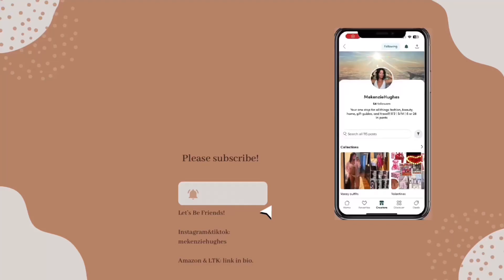Spring cleaning: Closet / bedroom | Mekenzie Hughes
☁️A little about me: I’m 28, IN, married, 2 cats. I love to vlog, read, travel (cruises are my fav), go shopping, and hangout with family/friends. ☺️